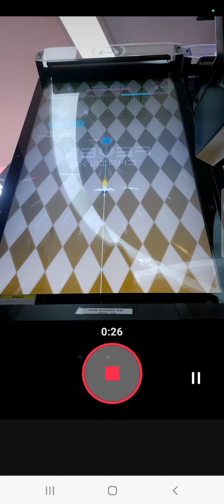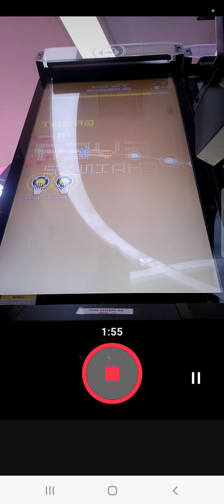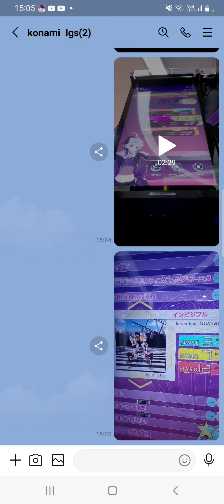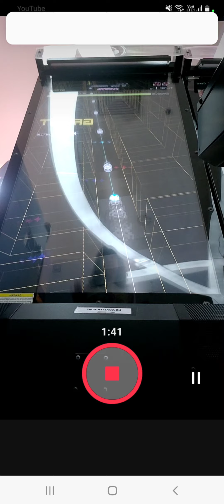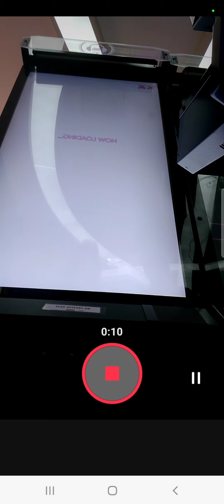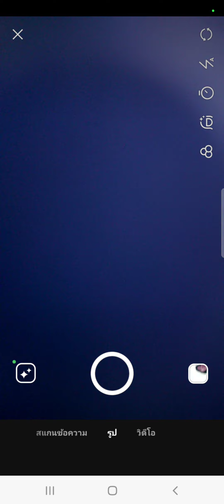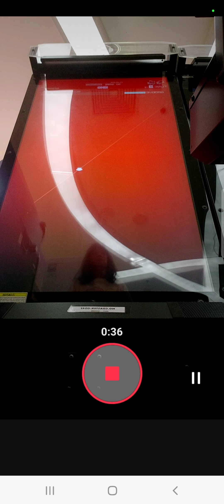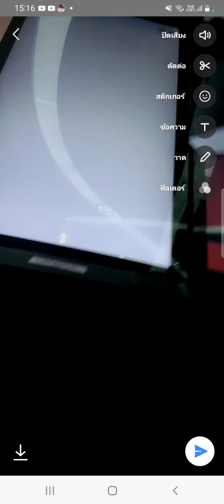7 สิงหาคม ค.ศ. 2024